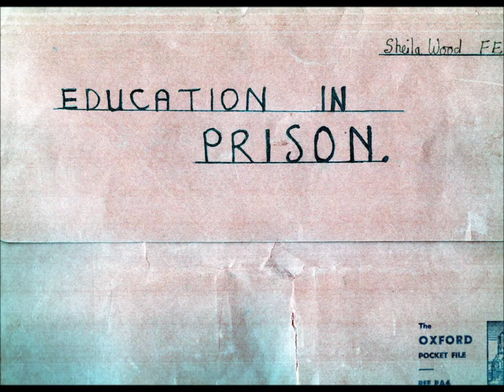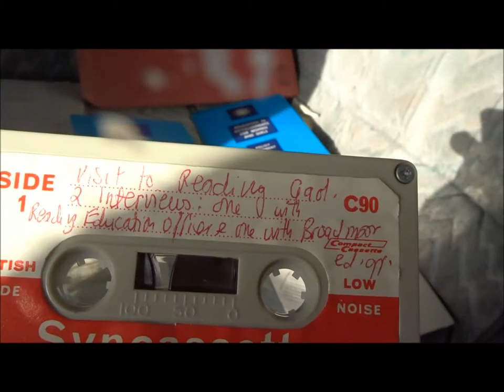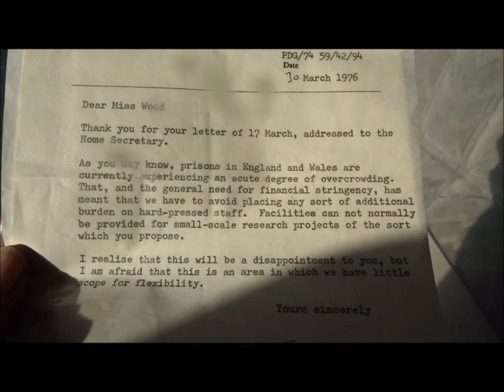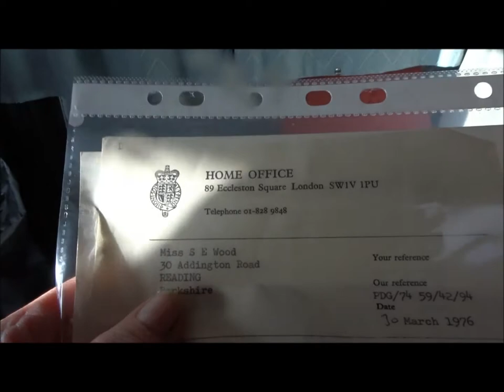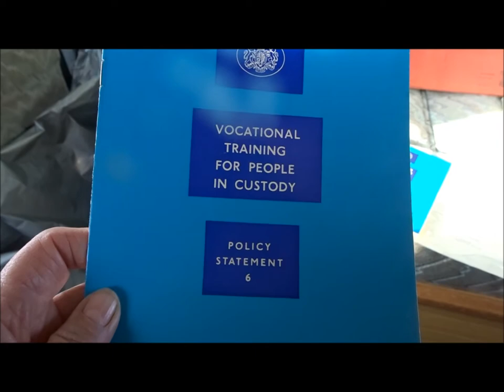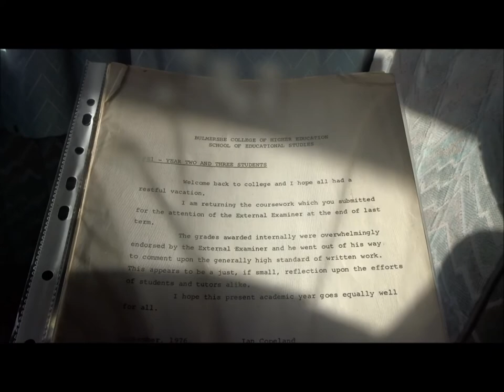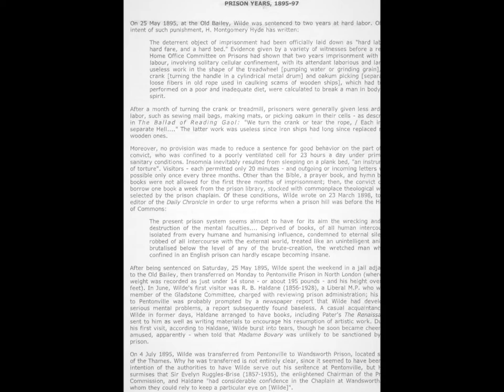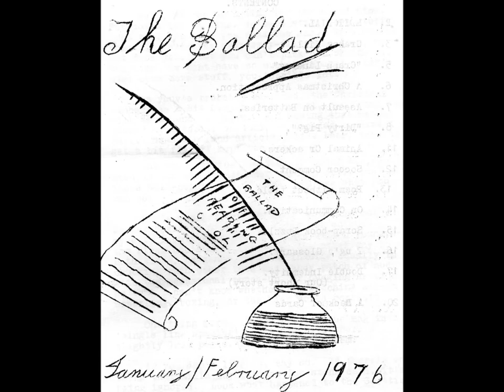An Educational Enquiry into Education in Prison, 'A Visit to reading gaol in 1976' by Sheila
In 1976, as a 2nd Year Student studying for a B,Ed., I carried out an educational enquiry into education in prisons and after being approved by the Home Office I was allowed into Reading Gaol to carry out 2 interviews with the educations officers of Reading Gaol and Broadmoor Prison Hospital.I was also shown around some sections of the prison--it was a good visit and I received excellent marks for the work and research I had done---the project was also used in the future for other students. This video is just an introduction with the interviews to follow---This study was carried out 43 years ago and more information will follow---Its weird hearing my much younger voice in the original tape recordings to follow. Later in my life I became passionate about family tree research and discovered that the Governor of Reading Gaol, Henry Bevan Isaacson was my 4th cousin x 3 removed mentioned by Oscar Wilde in his Ballad of Reading Gaol---" The Yellow Face of Doom"--apparently quite a cruel man despite being a high up ranked officer of the Royal Marines--when he retired from the Army he served in several prisons as a Governor including Manchester, Lewis and Reading. Oscar Wilde served his sentence under Henry Bevan Isaacson's regime. and never forgot his prison experience or that f other prisoners hence "The Ballad of Reading Gaol'" Recently the deaths / murders of 2 young Cambridge Graduates on Tower bridge in 2019 reminded me of my own study about education in prisons---they were deeply involved in the rehabilitation of Prisoners and I was their age in 1976.